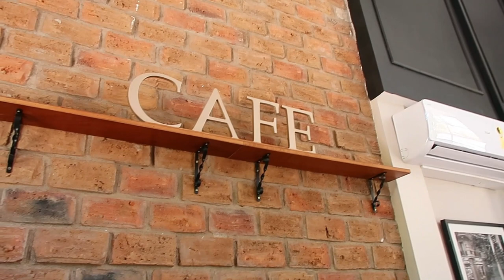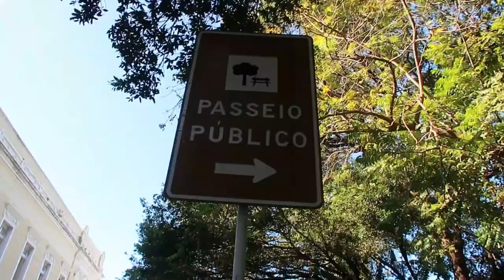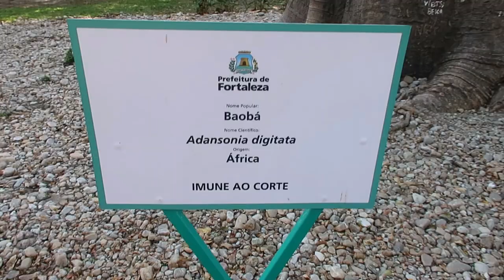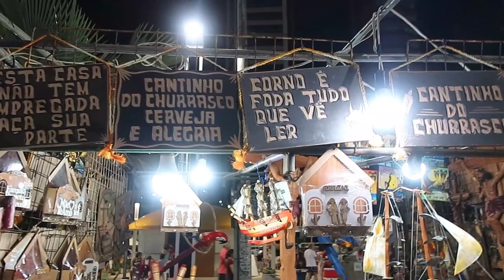FORTALEZA: CATEDRAL, MERCADO CENTRAL, PASSEIO PÚBLICO E PÔR DO SOL - Thamyê Baseggio